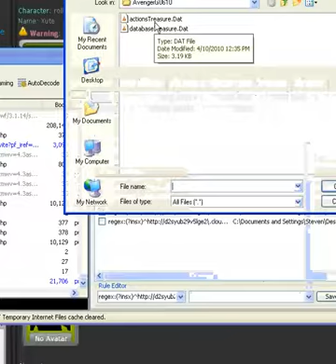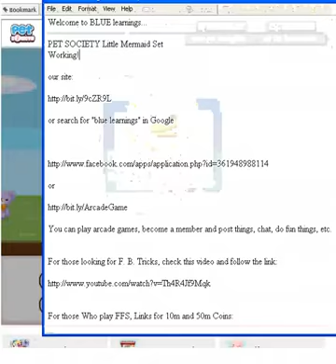Pet Society Unlimited Little Mermaid Set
Selling this Stuff gets you Lots of Money,
You can keep selling these over and over again.

or you can seach: blue learnings
on Google

Let us have a little Fun.

facebook game cheat, cheats, hack, hacks, farmville, pet society, restaurant city, cafe world, petville, ninja saga, city, life, gangster life, hotel, countr...